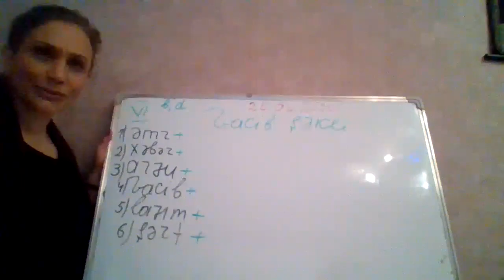6cı sinif vacib şəkli